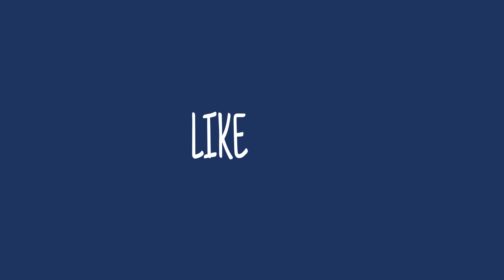Q&A #087 - Who can prescribe for the NDIS, is it just OT's?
Thank you for joining us on another Q&A video!

This time we receive a from our community asking if Occupational Therapists are the ONLY Therapists who can prescribe modifications for the NDIS?